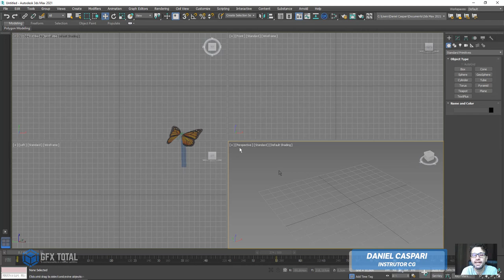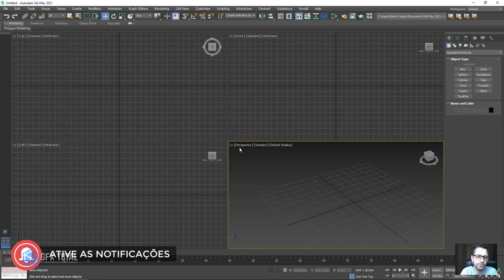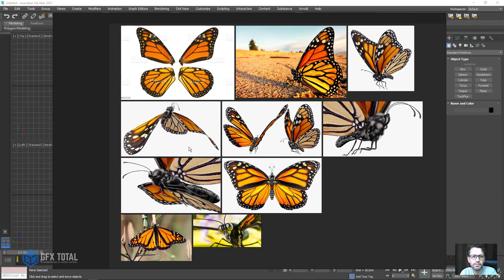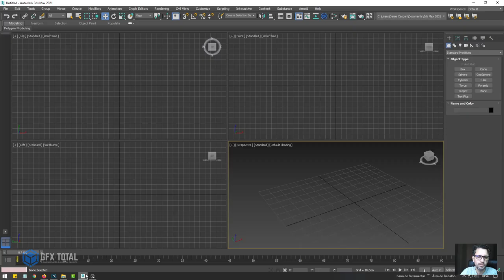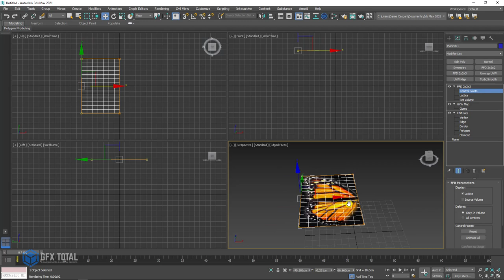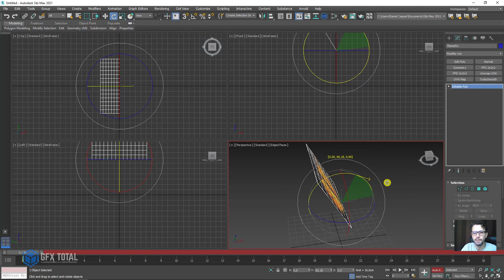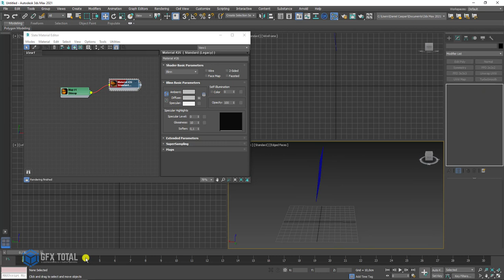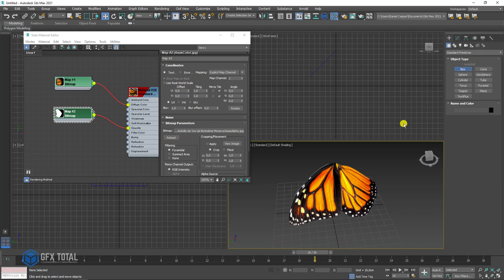Tutorial de 3ds Max - Animação de Voo da Borboleta Monarca - Parte 01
🤓 👉 Neste tutorial de animação 3D vamos te mostrar uma das formas mais práticas e fáceis de criar e animar o voo de uma borboleta usando o programa Autodesk 3ds Max

🔗Links úteis
Introdução ao Autodesk 3Ds Max – Primeiros Passos